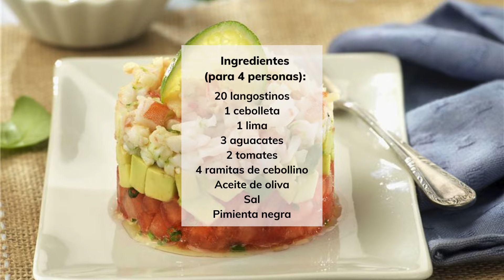Tartar de langostinos y aguacate, un entrante de lujo en solo 20 minutos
Un entrante resultón y festivo. Para preparar el tartar de aguacate y langostinos necesitarás un aro pastelero y cortar a minicuadraditos todo. Los langostinos se escaldan un minuto antes de rociarlos con lima.